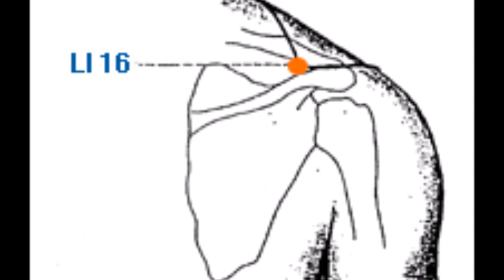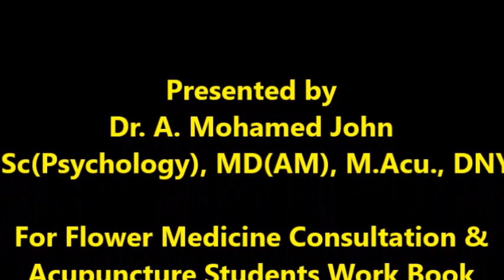LI-16/அக்குபஞ்சர் புள்ளி/ACUPUNCTURE POINT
VIDEO ABOUT LI-16 ACUPUNCTURE POINT AND ITS USES